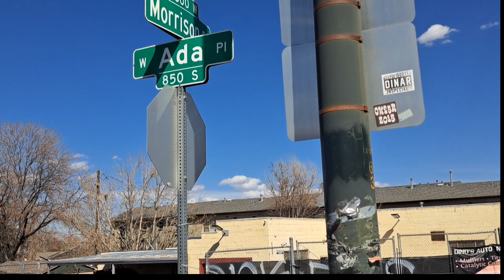SiLENCE iS A ViRTUE: As @LadyJ1A STANDS FoR The People oR BRiDGiNG The GaP & DOiNG The WORK 🌱🙊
iN This ADVENTURE WE SHALL SEE HoW SiLENCE iS A ViRTUE, HoW A Little Positivity GOES Along WAYS BRiDGiNG The GaP
WE SHALL SHOUT OuT ‎@jcnewsnow5601  As WE THiNK About A LiBERTY BROTHER & FRiEND US ALL iN The whosin 1ACommunity.

WE Are About ACCOUNTABLiTY & TRANSPARENCY . . .

SHOUT OuT MY LiBERTY BROTHER ‎@nonamecoder
and @ThePoliceRecord
YoU CaN Add A COPpER oR TWO With DETAiLS oF The iNTERACTiONS, Their Picture With THEiR NAME & BADGE Number,  DEPARTMENT iNFORMATiON . . . YoU Just MADE The WORD A BETTER PLACE.  🎩🪄🕯🧹✨️
LiKE MAGiC

Thank YoU @nonamecoder

GO Tell HiM LadyJ1A SENT YoU & THANK HiM FoR HiS WORK 📜🗽⚖️